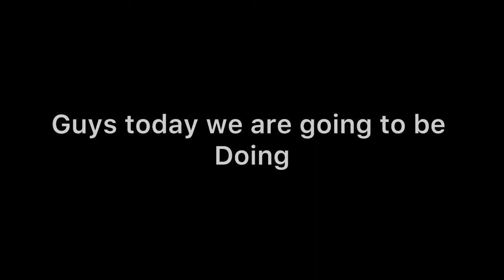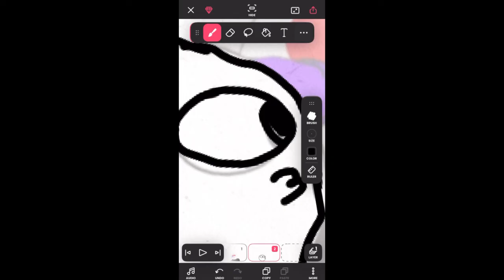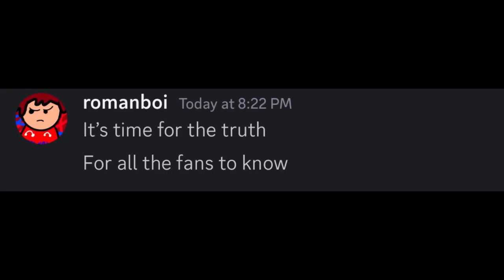Making a sketch of Oliva X The Grim Reaper and see if my animator will say it’s canon… 😂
I don’t think @cioanimations724 was too happy he didn’t even know I’m making this video.. 😂 😆 😝